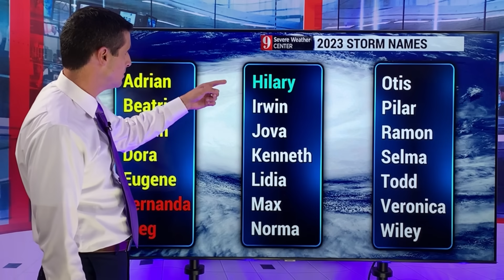The Start of the Active Period in the Hurricane Season...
This is the start of the most active part of the Hurricane Season. A very strong tropical wave is coming off the coast of Africa, and it is likely to develop. If it does develop, it will most likely stay out to sea. However, more and more tropical waves like this will continue to move into the Atlantic, with the chance of developing.

Closer to home, I am concerned about a build up of moisture in the Caribbean and Gulf of Mexico next week. All the computer models are showing more rain and storms in the Gulf and Western Caribbean. Some of the models are showing this area spinning up into a tropical system.

In the short-term, the rain chance picks up in Trinidad and Tobago, Grenada, and Guyana. Isolated flooding will be possible over the next 3 days.